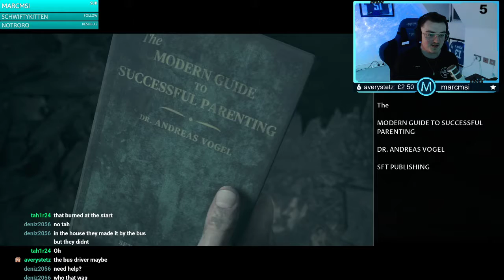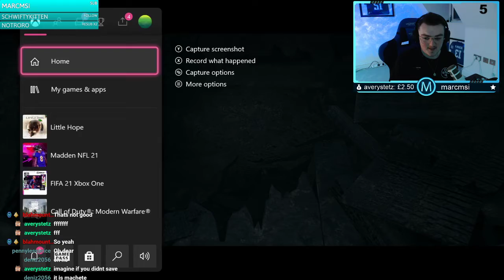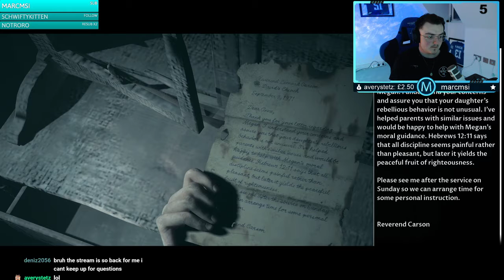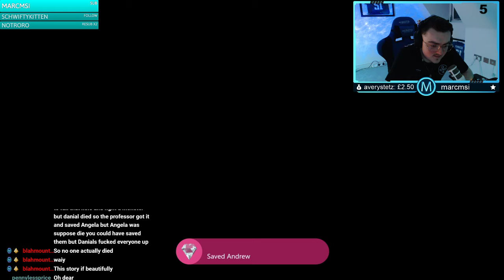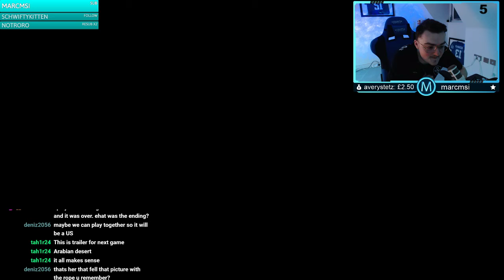LITTLE HOPE - FINALE! - Part 5